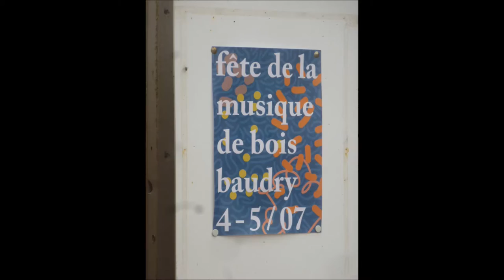OLIVIER TERWAGNE : "Le désert du trop tard" (Bois Baudry, Fête de la Musique, 2015)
"Le désert du trop tard" ... On y revient, OLIVIER TERWAGNE ... je n'aurais jamais trouvé ta phrase, mais elle me parle très très fort ... lassitude du matin ? acceptation ? un peu tout ça, je crois ... depuis Bois Baudry ... Seine et Marne, France ... Fête de la Musique, juillet 2015